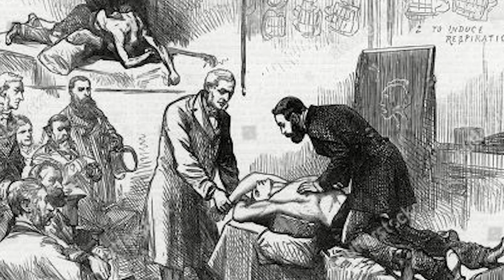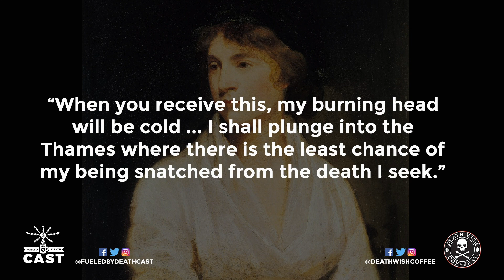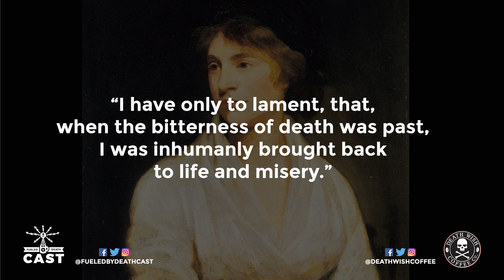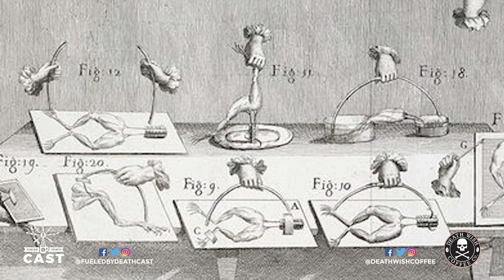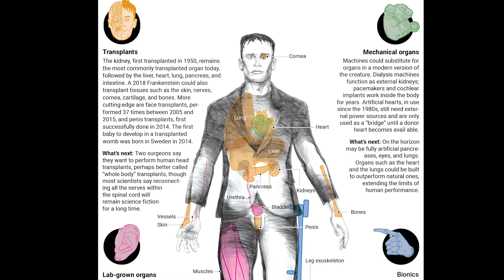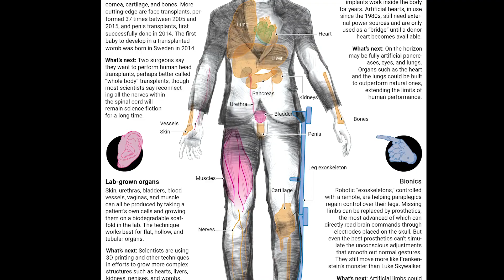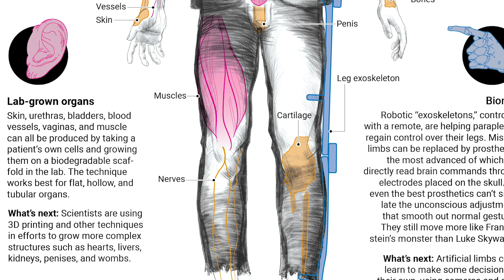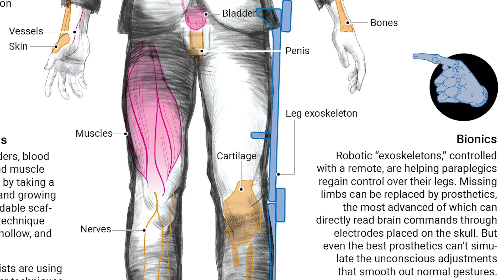The Science of Frankenstein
Welcome to our 3 part 'Spooky Science' series from Fueled By Death Cast, to celebrate Haloween 2019. In part 1, I dissect the real science behind the most iconic monster of all, Dr. Frankenstein's creation. Mary Shelley wrote the famous story when she was 18, and might have been influenced by some of the scientific advances of her day. Plus, could a modern-day Dr. Frankenstein create a new version of the monster? I break down some of the science that could contribute to a truly monstrous creation.

Make sure you check out part 2 and part 3, coming soon from Fueled By Death Cast